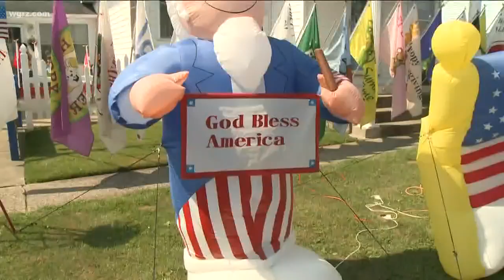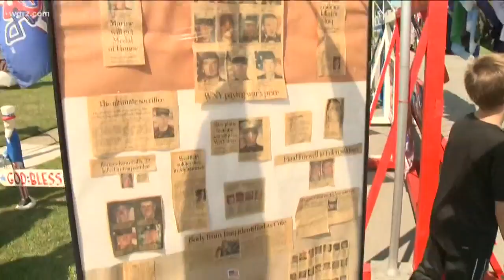Cheektowaga Man Puts His Patriotism On Display